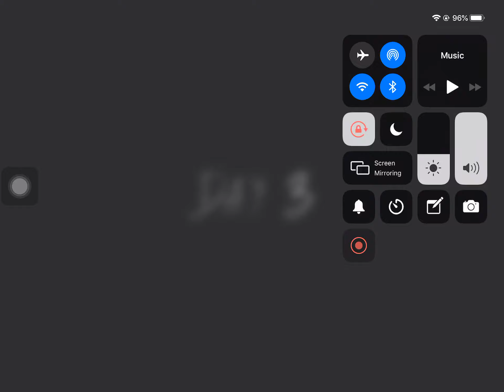Escaping in Granny Chapter Two be like